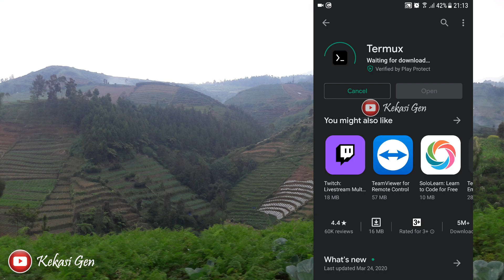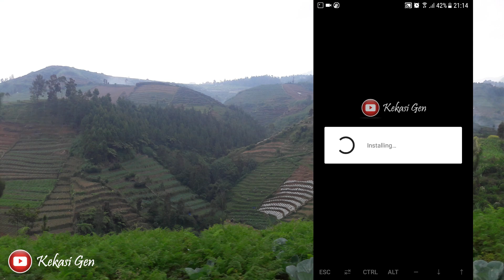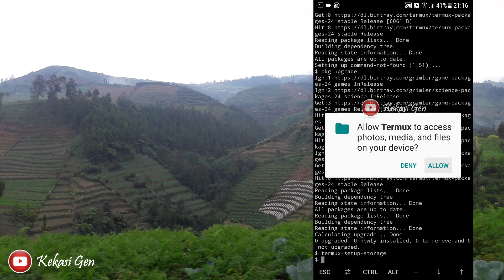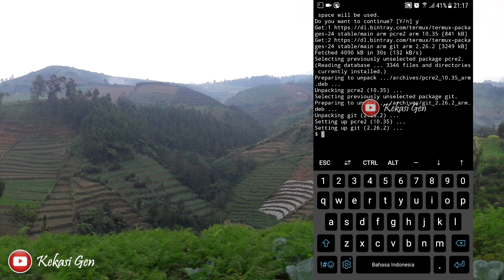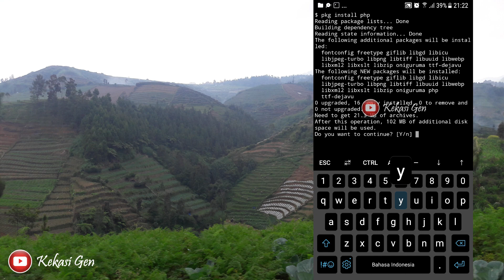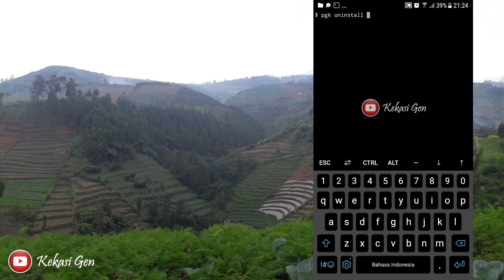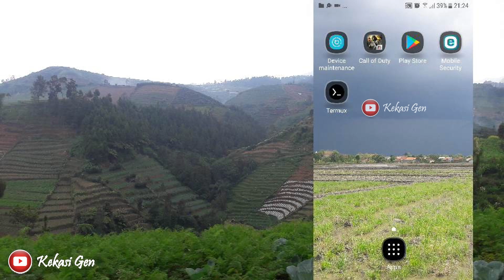cara install termux dan package pyhon git php nano | no root android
Pada video ini, saya akan memberikan tutorial lengkap. cara download termux dan install termux di android, install package seperti python, nano, git dan php di termux. serta cara untuk uninstall package juga.

Cara menggunakan termux dan tools yang wajib di install di termux.

00:00 Pengenalan
00:25 Cara Install Termux.
02:25 Cara install package GIT di termux
03:15 Cara install package python 3 di termux
04:05 Cara install package nano di termux
05:10 Cara install package PHP 7 di termux
05:55 Cara uninstall package di termux